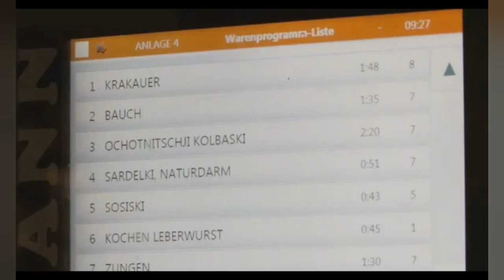Переезд в другую страну | Как я переехал в Германию на Пмж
Всем привет!

видео о том как я лично переехал в Германию. Моя жизнь в Германии за 10лет.
Что? Как? Почему? Зачем?